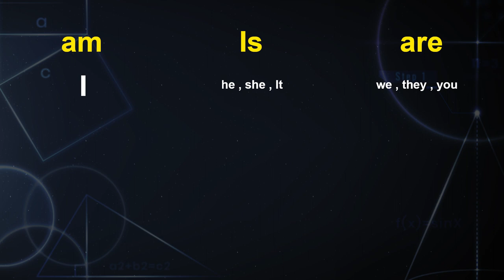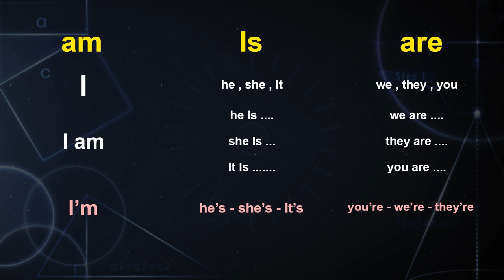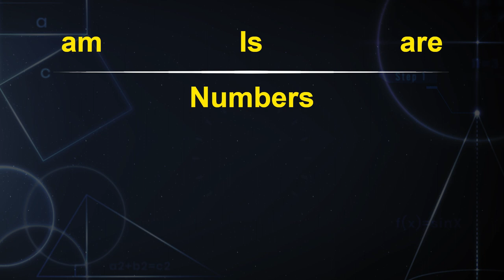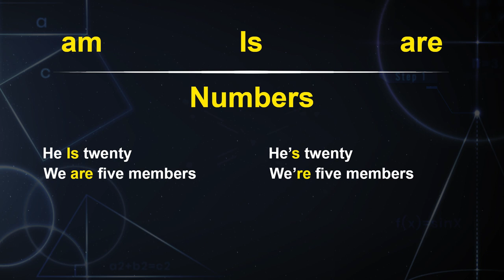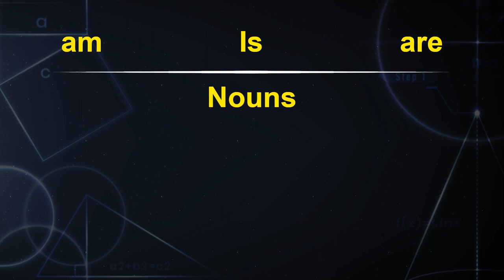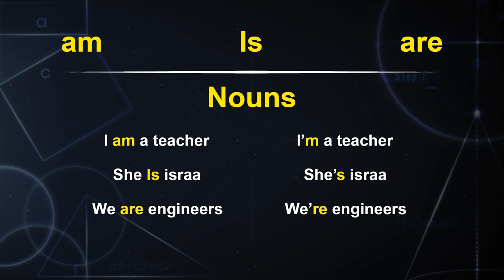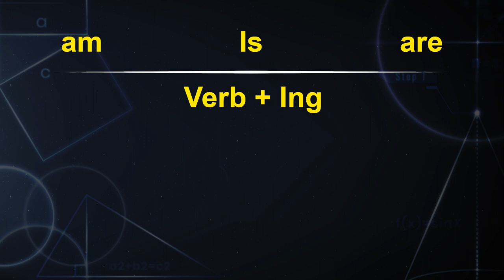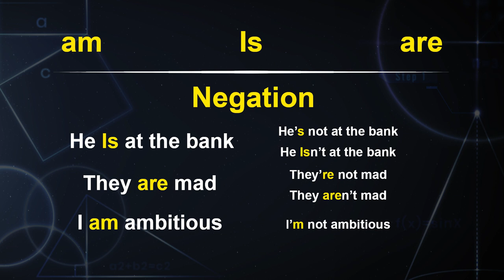الحلقه الثانيه من كورس القواعد المستوى الاول (AM IS ARE)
to be
شرح قواعد اللغه الانجليزيه ببساطه للمبتدئين
شرح كامل لجميع قواعد اللغه الانجليزيه
للمذيد من الفيديوهات تابعنى على